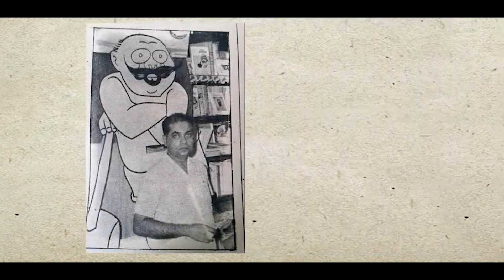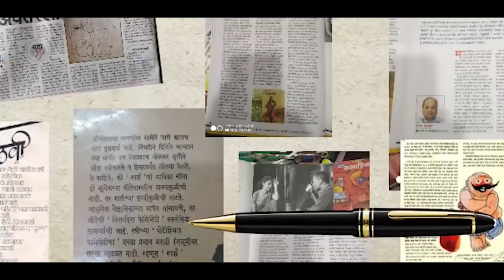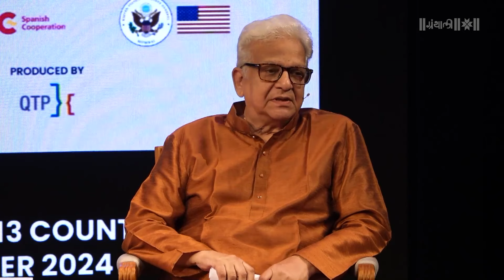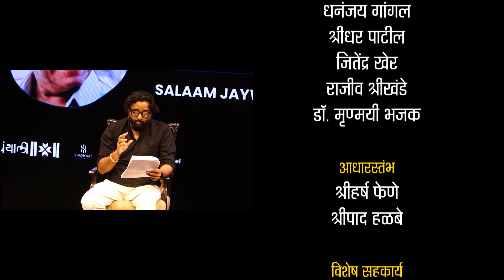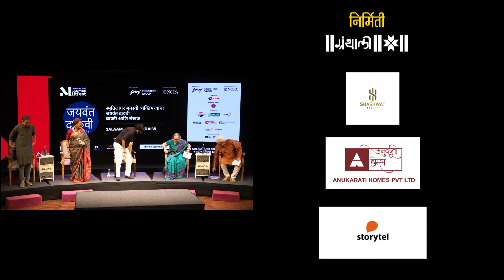स्मृतिजागर मनस्वी व्यक्तिमत्त्वाचा | जयवंत दळवी - व्यक्ती आणि लेखक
00:00:00  प्रास्ताविक
00:01:09 डॉ.  सुजाता जाधव (एनसीपीए)
00:03:05 जयवंत दळवी - व्यक्ती आणि लेखक फिल्म
00:10:06 डॉ. लतिका भानुशाली
00:13:04 कुमार केतकर
00:15:14 जयवंत दळवी - पुस्तिका प्रकाशन
00:16:25 प्राजक्त देशमुख - सूत्रधार
00:21:10 विजया मेहता लिखित झिम्मा  पुस्तकातील अभिवाचन |  शैलेश दातार
00:29:52 प्रदीप वेलणकर- सुहास जोशी-स्वाती चिटणीस |  बॅरिस्टर नाटकातील अभिवाचन
00:36:20 प्राजक्त देशमुख - स्वाती चिटणीस | नातीगोती नाटकातील अभिवाचन
00:46:40 प्रश्न फेरी
00:46:52 सुहास जोशी ( प्रश्न फेरी )
00:50:23 शैलेश दातार ( प्रश्न फेरी )
00:55:04 प्रदीप वेलणकर (प्रश्न फेरी )
01:02:51 स्वाती चिटणीस (प्रश्न फेरी)
01:07:40 ठणठणपाळ सदर - आठवणी